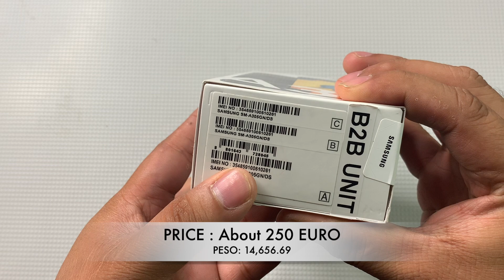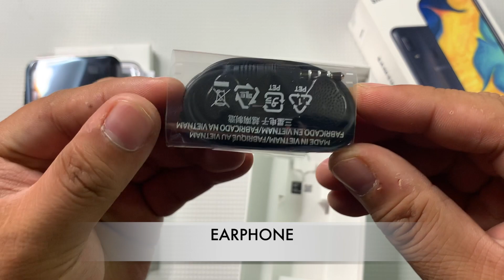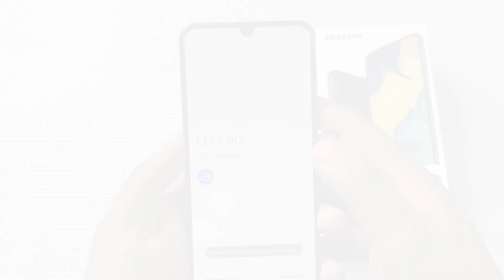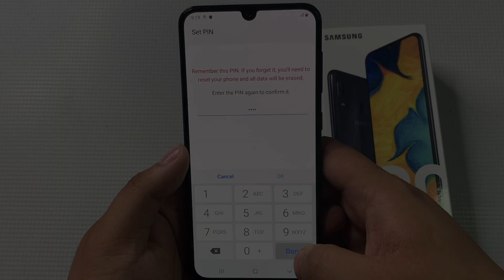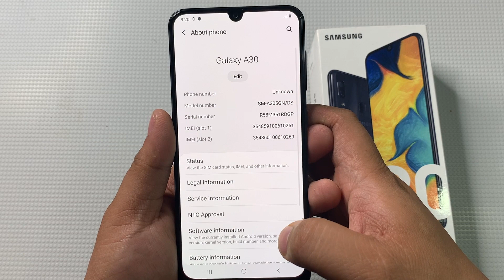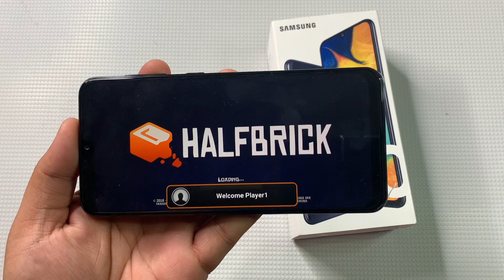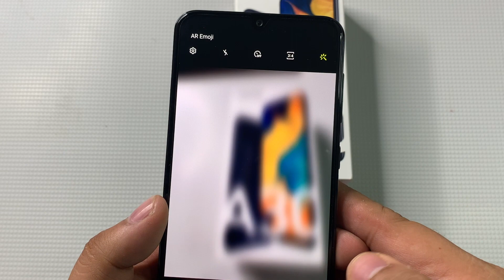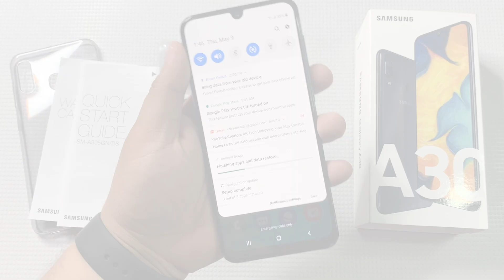SAMSUNG GALAXY A30 - UNBOXING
Hi, were RK Tech Unboxing we make gadget unboxing, reviews and comparison ! Don't forget to watch in HD!